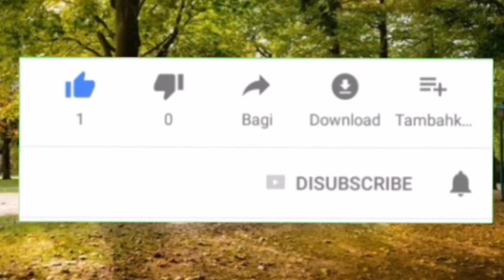|Hamna and kidnapper|Episode 9|season 1|Last Episode|shayan little star channel|